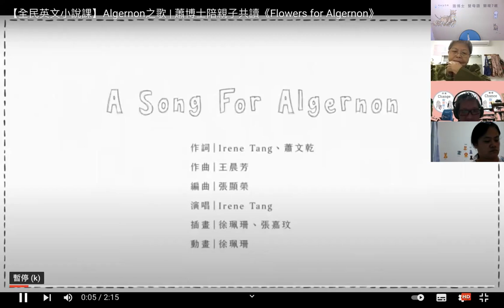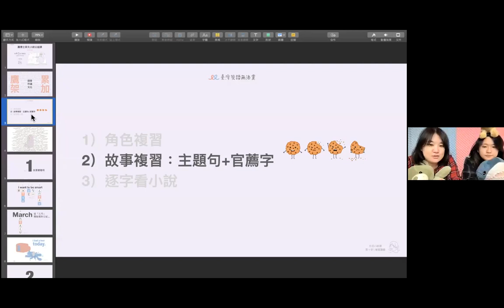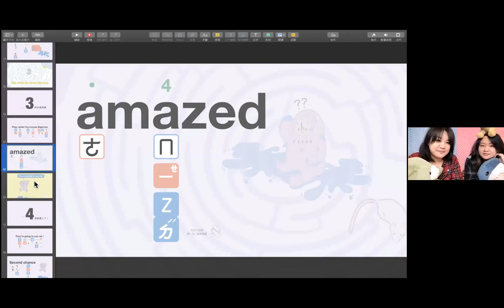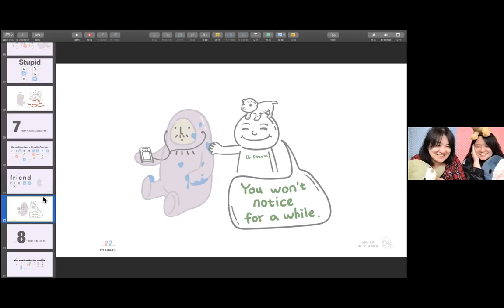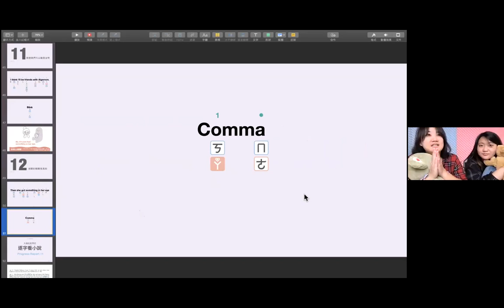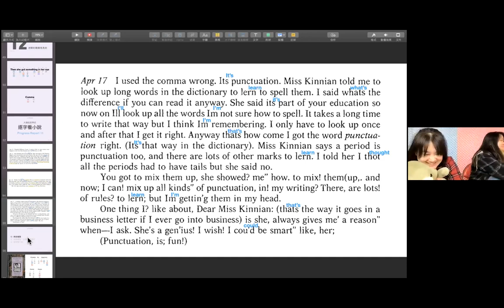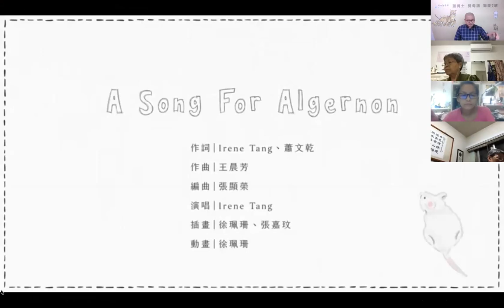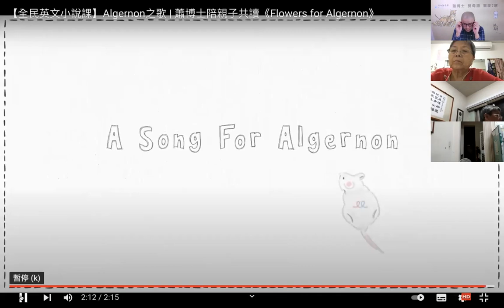【蕭博士英文小說課】《Flowers For Algernon》第十三堂｜公益課｜開星門教育｜20211007